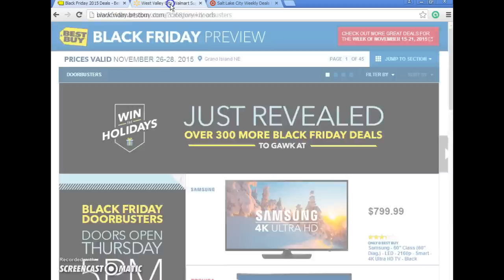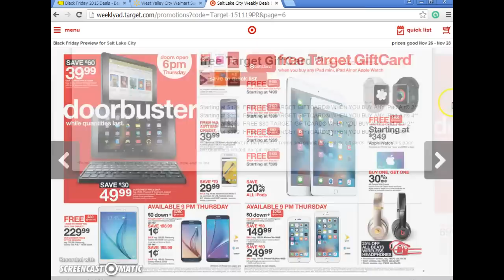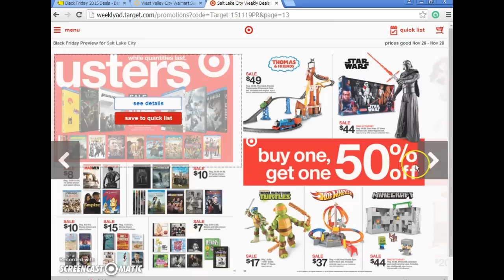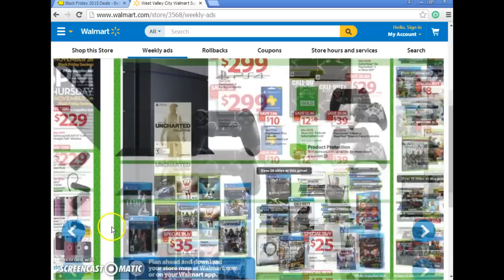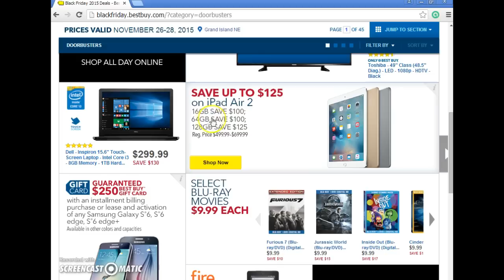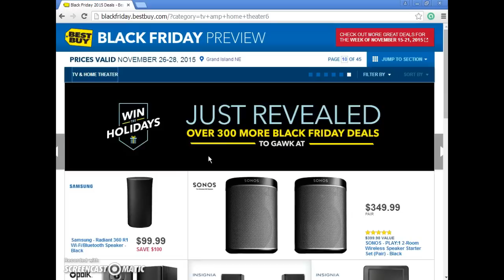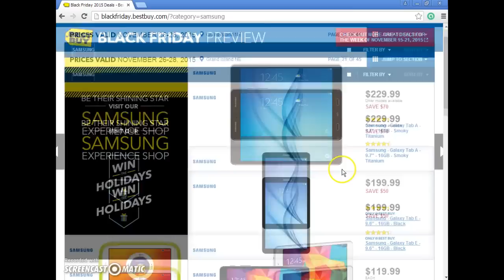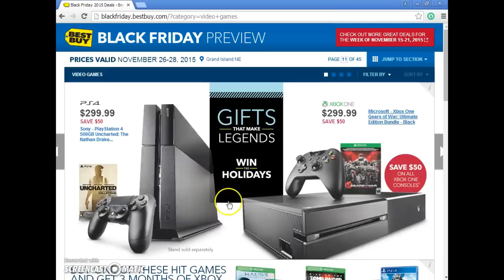Ofertas de Black Friday 2015 con El Capo !!!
El Capo te muestriza las ofertitas de Black Friday para que se te caiga la baba. no mentira, solo comparto la emocion. juju